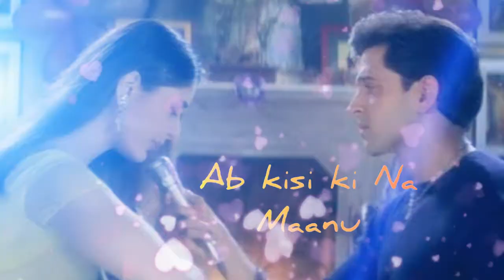kasam song // main Prem ki deewani Hoon movie// Hindi whatsapp status// love failure status